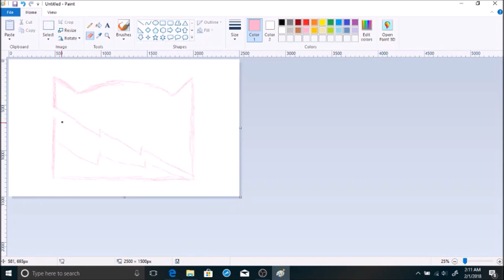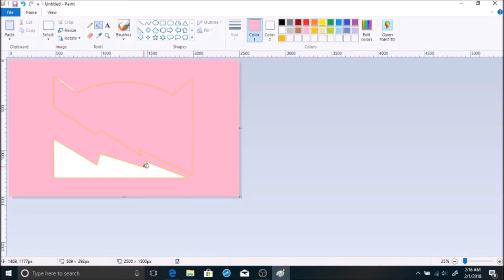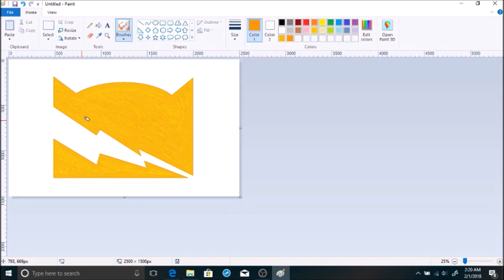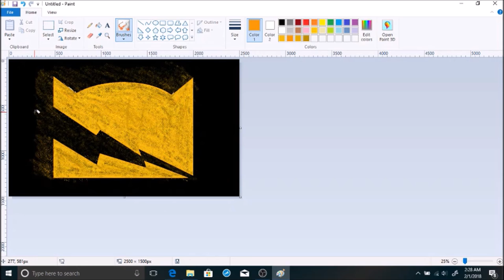Monthly SpeedPaint Challenge FEB 2018 #1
This month's speedpaint challenge are going to be a collection of my favorite warrior things. This one here is of my favorite Clan which is ThunderClan.